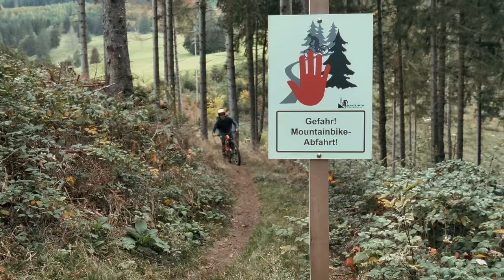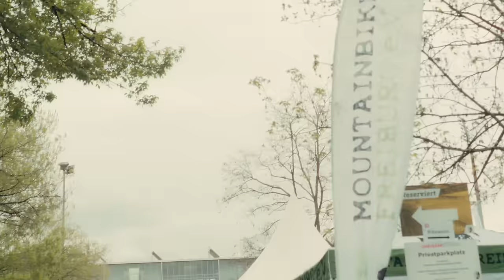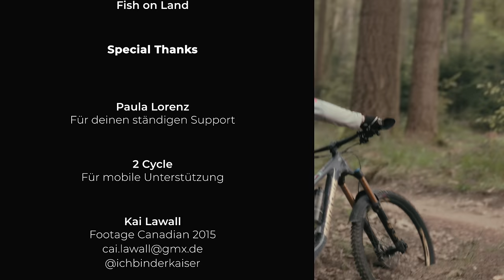Doku: Trail Paradies Freiburg: Die Entstehungsgeschichte der MTB Freiburg e.V.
Vor etwa einem Jahr haben die Dreharbeiten für meinen ersten Dokumentarfilm begonnen. Um genauer zu sein, mein erster Film überhaupt. Nach nun einem Jahr harter Arbeit und vieler vergossener Schweißperlen, ist es endlich geschafft.
Ich hoffe ihr genießt den Film nur halb so sehr wie wir es genossen haben ihn zu erstellen. „Because we had a ballin!“

Auf viele weitere Filmprojekte!

Filmprojekt der Hochschule Offenburg

DOP/Color Grading: Maik Trautwein
          Maik-Trautwein.de

Special Thanks:
Jürgen Poerschke (Ton)
Luis Pfau (Ton)
BRTHR (Musik)

Canadian Aufnahmen 2014: Kai Lawall

Fahrer:

Lukas Kriener
Phillip Kriener
Leon Thoma
Felix Tilmann
Johannes Rittmaier

Interviewpartner/in:

Geschäftsführung Mountainbike e.V.: Mirjam Milad
(ehemals) 1. Vorstand: Ansgar Wasmer
(ehemals) 2. Vorstand: Arne Grammer
3. Vorstand: Manuel Schuble